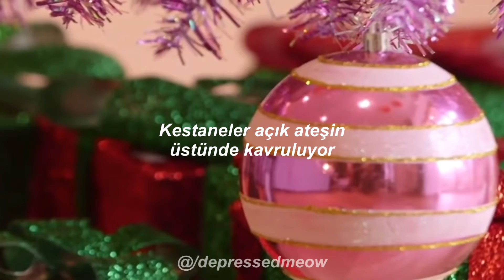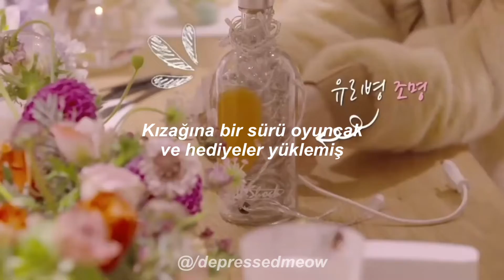Rosé - The Christmas Song 'cover' | Türkçe Çeviri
The Christmas Song 'cover' | Lyrics